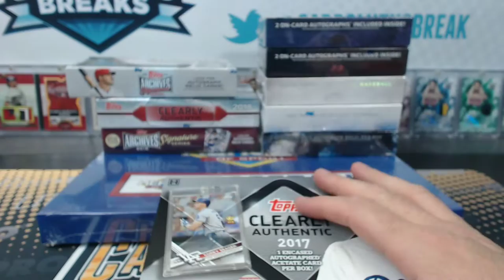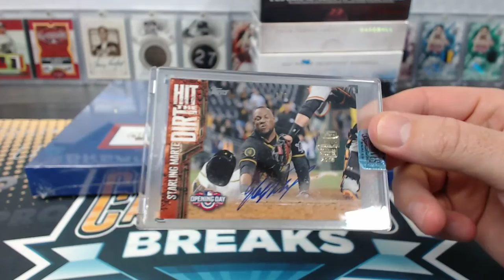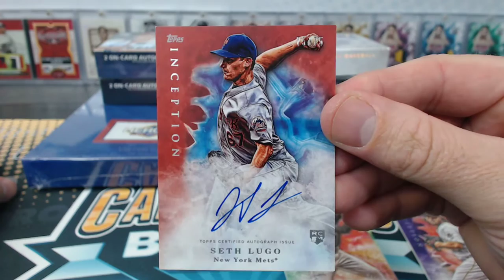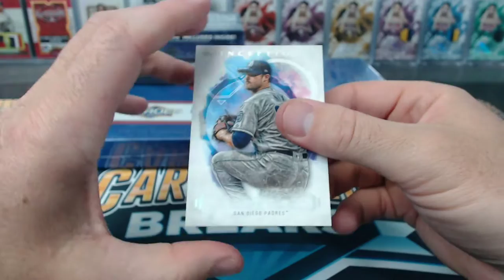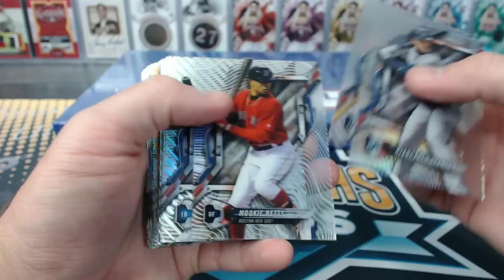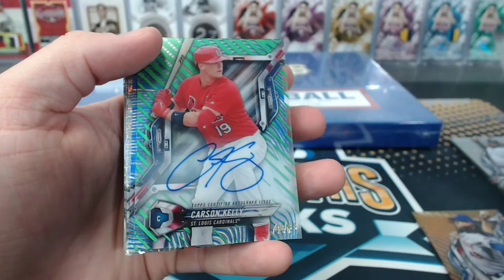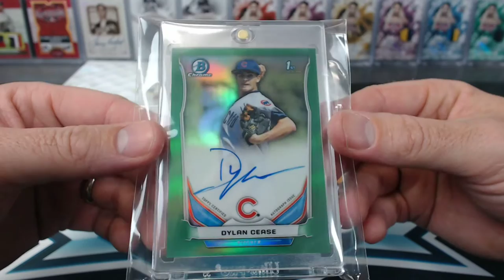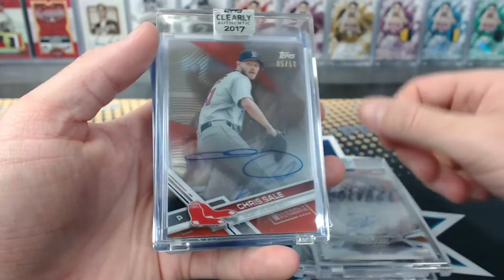2019 10 Box Tek Archives Inception Heroes of Sport Baseball Mixer #60